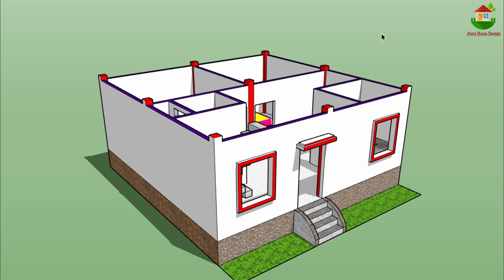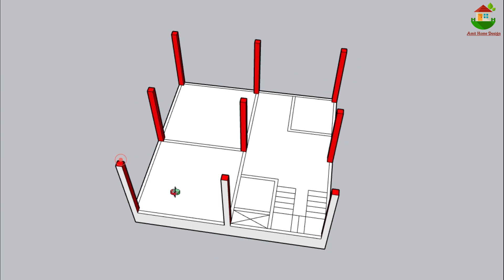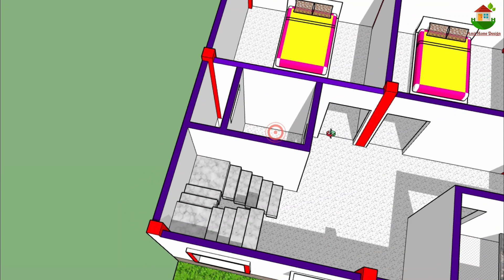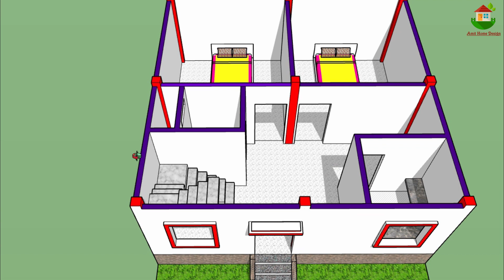25x25 3D house plan || 25*25 Small home plan || Village house design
25x25 3D house plan  || 25*25 Small home plan || Village house design

Video Detail-
2D plan & 3D plan Detail
2 bed room
1 toilet & Bath
1 kitchen
Hall

Contect me- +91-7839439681 ( for only paid user)
Time Stamp-
00:00 Intro
00:40 2D Plan Discuss
02:46 Column detail
02:56 3D Plan detail
25x25 3D house plan
25*25 Small home plan
Village house design
house plan
25x25 house plan
25 x 25 house plan
25*25 house design
25*25 house design 3d
625 sq ft house plan
small house plan
small home plans
house drawing
25x25 2bhk house plan
2 bhk house
2bhk house plan
er amit kumar home design
house plan low budget
amit home design

♛ ✪ Amit Home Design ✪ ♛
Thankyou